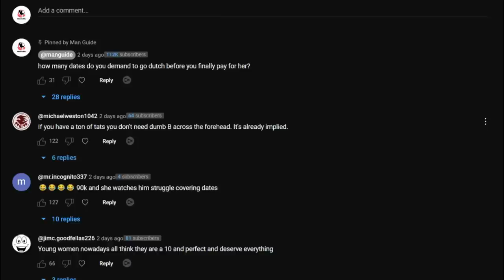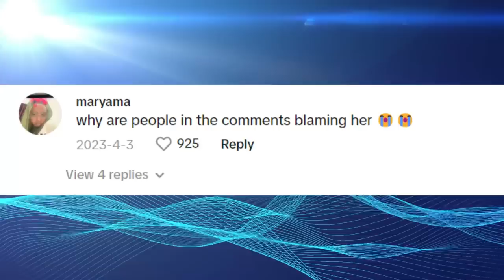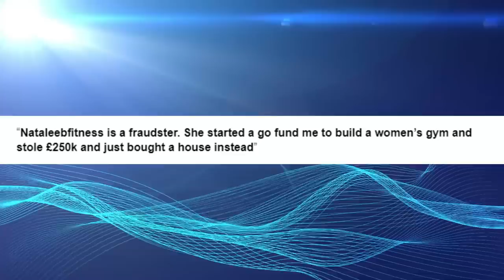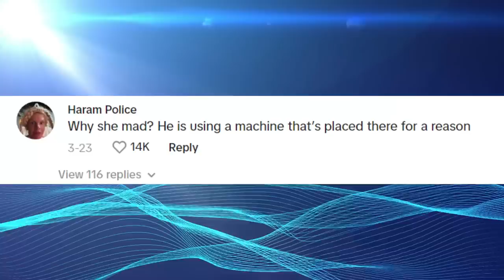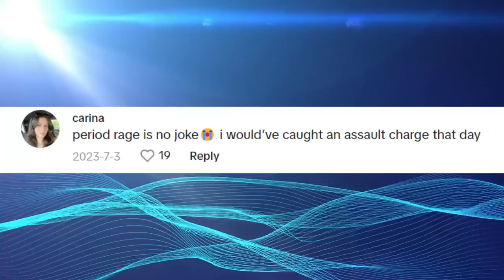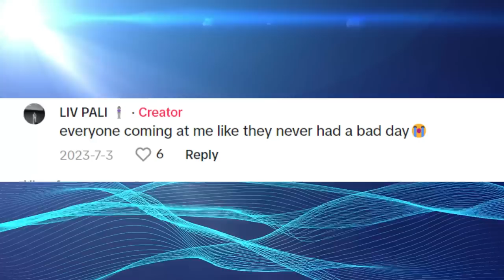Modern women FURIOUS Men Ignoring and not helping them gyms